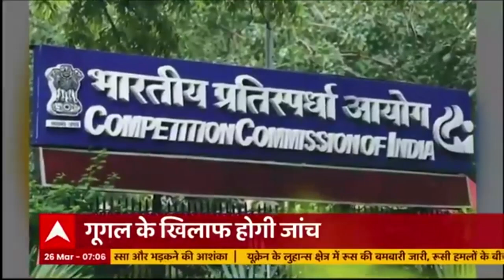Speed News: अमेरिकी राष्ट्रपति Biden के इस कदम से और भड़केगा रूस का गुस्सा!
महीने भर से चल रहे युद्ध के बीच यूक्रेन से सटे पोलैंड बॉर्डर पर पहुंचे अमेरिकी राष्ट्रपति जो बाइडन. पोलैंड में तैनात अमेरिकी सेना के जवानों से की बातचीत. रूस का गुस्सा औऱ भड़कने की आशंका.